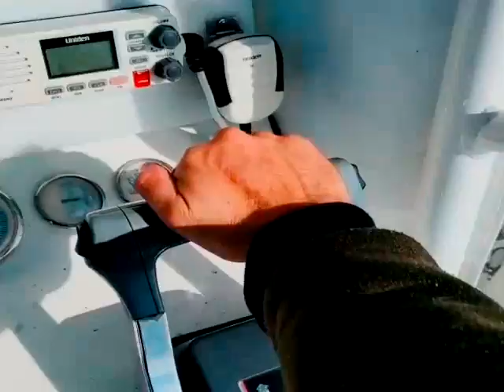Lifeboat fishing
I don’t own any rights to the music and I am not receiving any money from this video.